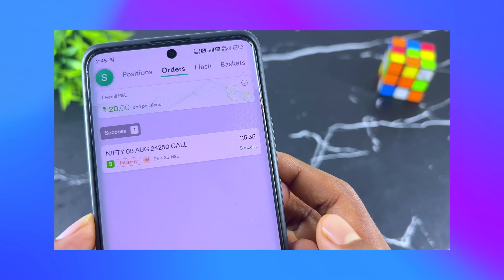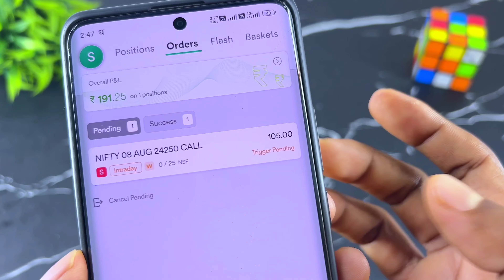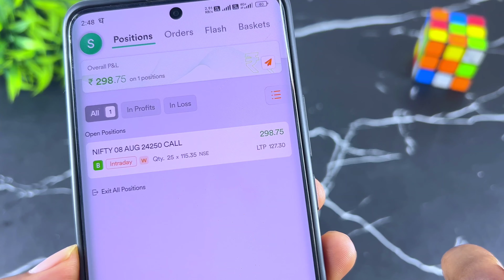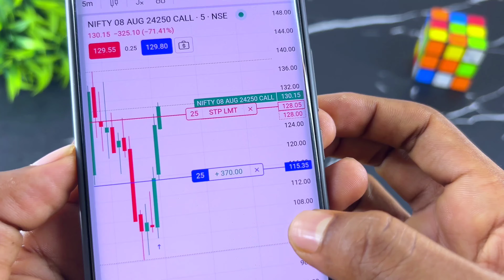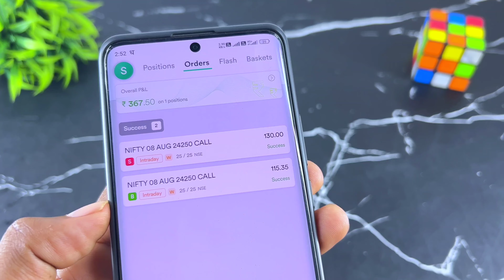Dhan App Me Stop-Loss Kaise Lagaye ? Trailing Stop Loss in Dhan || [2024]